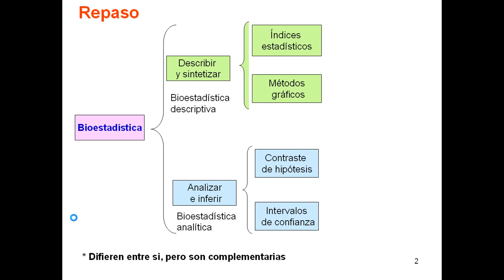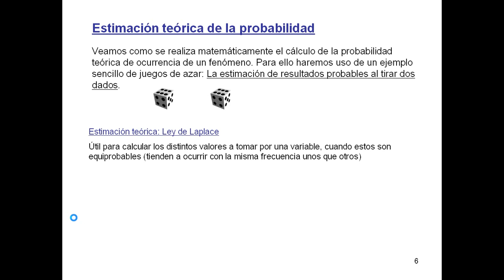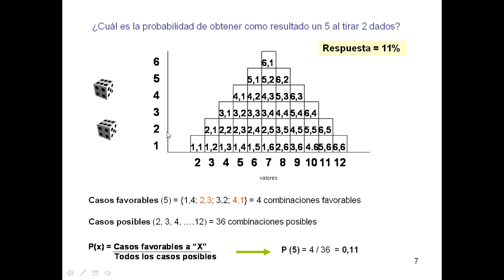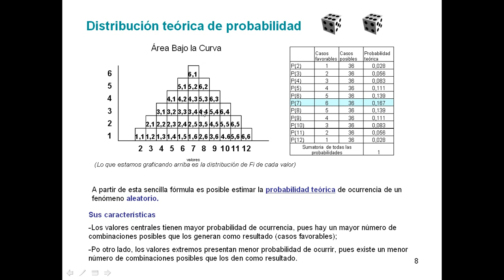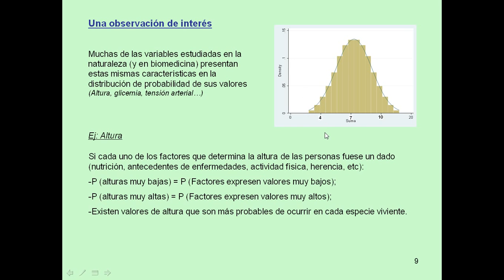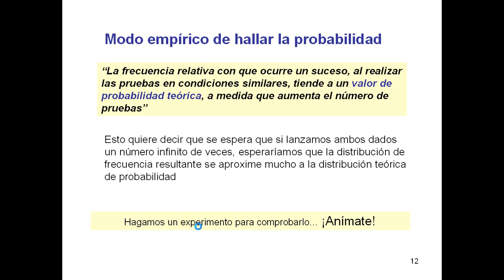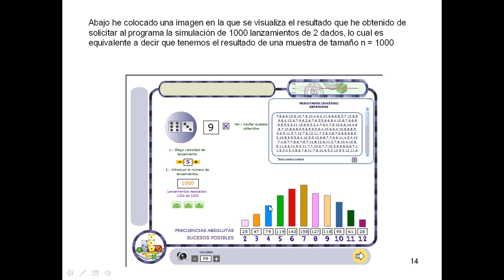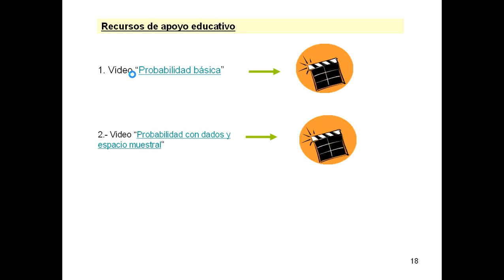Tema 1 probabilidad